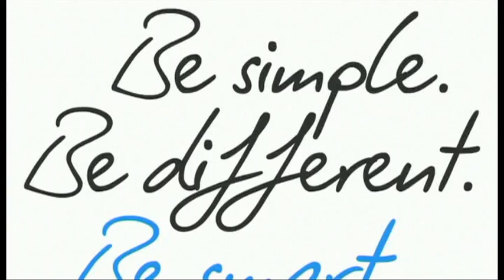US - Jean-François Pescheux's analysis of the course -- Stage 2